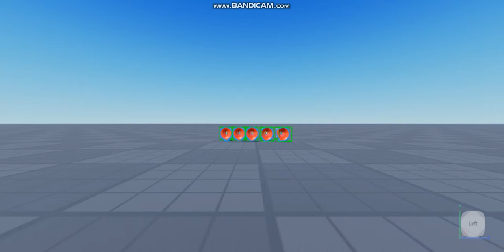Alarmes Tucanos K series Sirens/Horns test in roblox studio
It goes going to K1 to K-5

K-1 is the lowset pitch when K-5 is The Highest